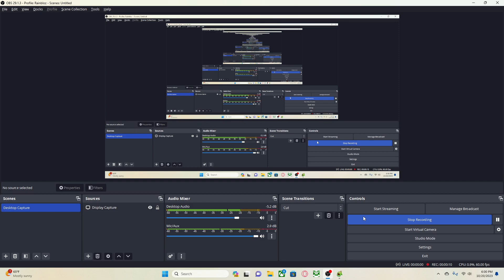Day 59 (My Singing Monsters Pt. 5 - Tons of Stuff)